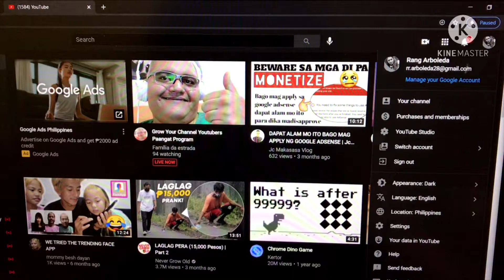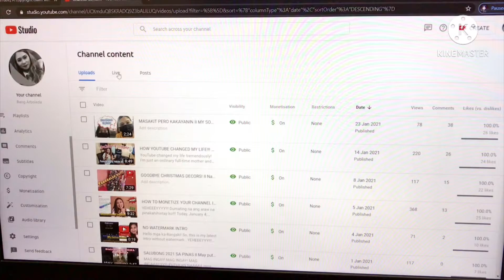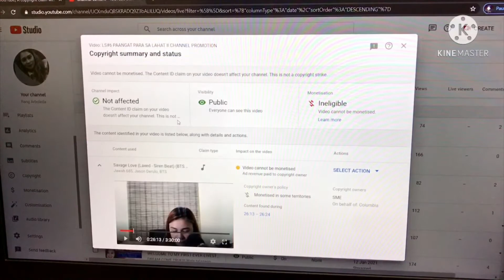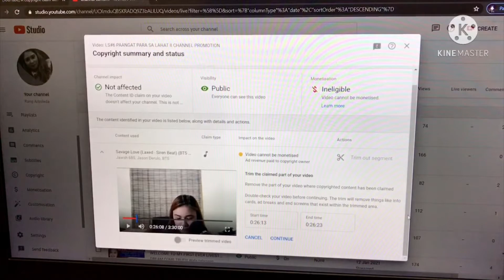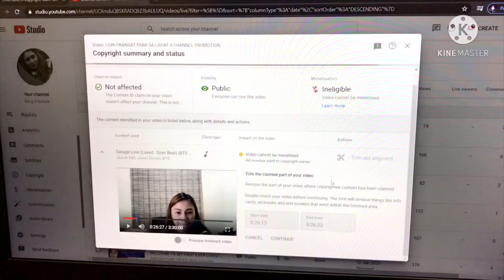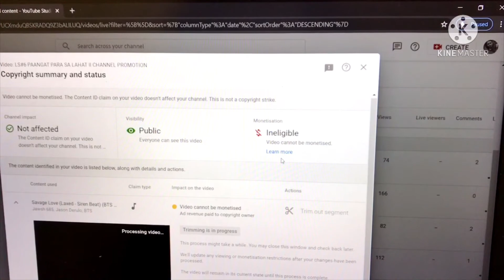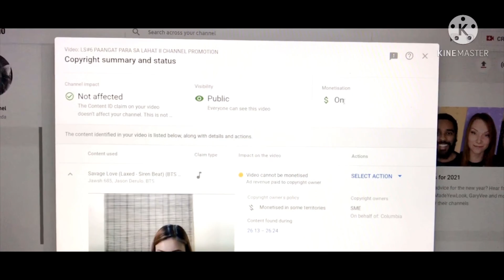HOW TO REMOVE COPYRIGHT CLAIM ON YOUTUBE II TIPS FOR BEGINNERS II STEP BY STEP TUTORIAL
Step by step tutorial video for beginners.
Lezzgo & grow!!! LOVE, LOVE, LOVE!!!